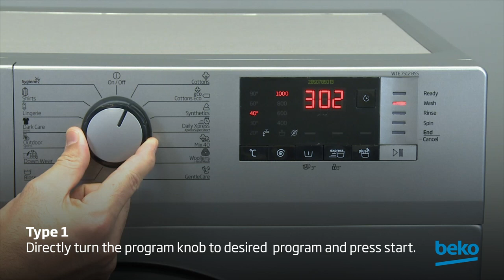How to change a program on my washing machine? | by Beko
Learn how to change a program cycle on your Beko washing machine in this video.

Main partner of FC Barcelona, name partner of Fenerbahçe Beko Men's Basketball team& official supplier of League of Legends European Championship.